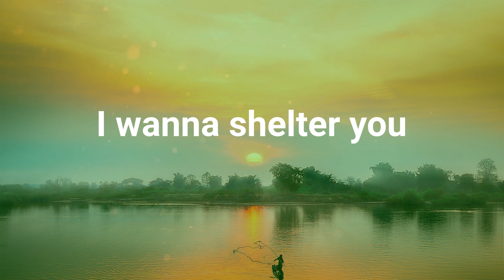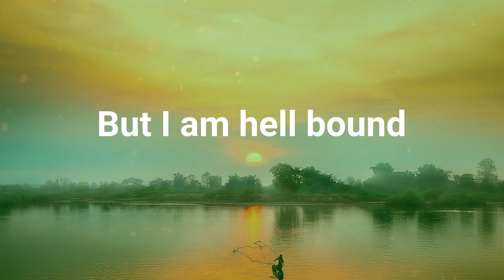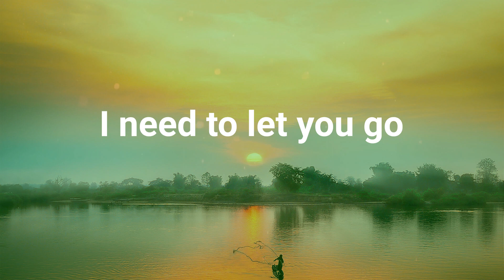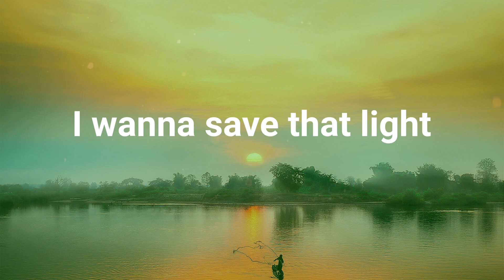Imagine Dragons - Demons (Lyrics)